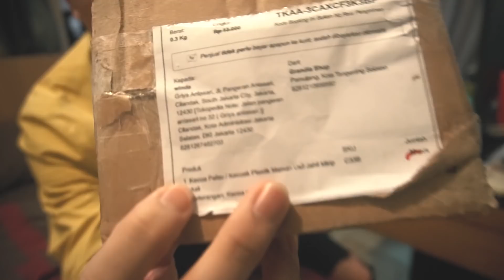NGEPRANK NAY "NAISA ALIFIA YURIZA" YOUTUBER SUKSES BERUMUR 13 TAHUN SAMPE LARI KETAKUTAN !!!